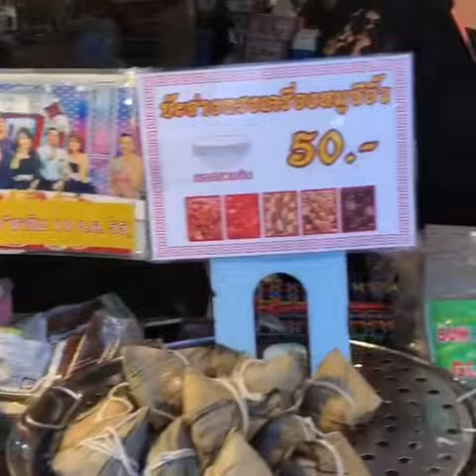One fine day in Lumpini Park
Thailand Tourism held an event at Lumpini Park, go visit Thailand for becoming great tourism at 2019